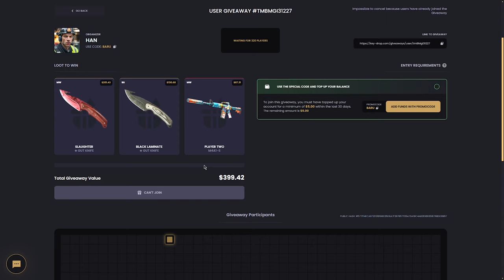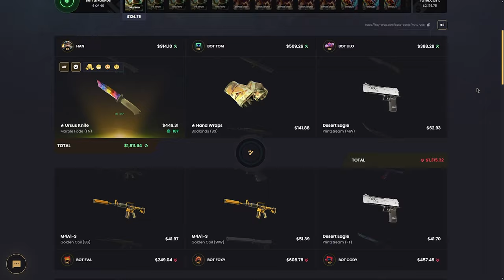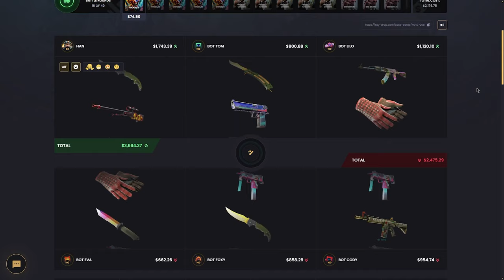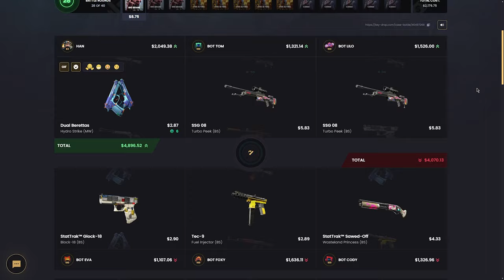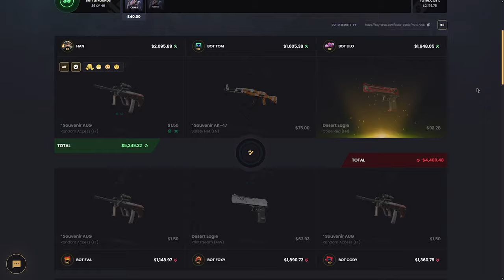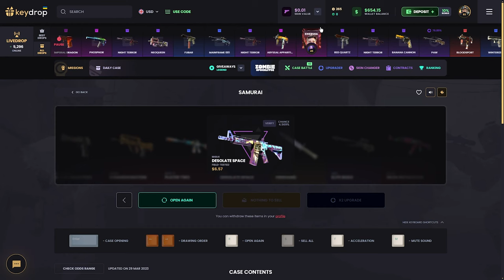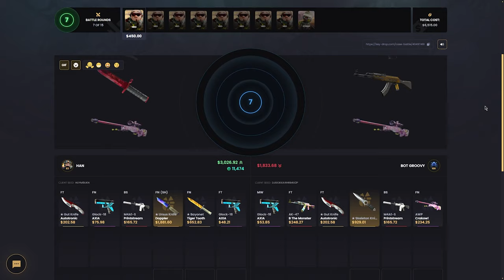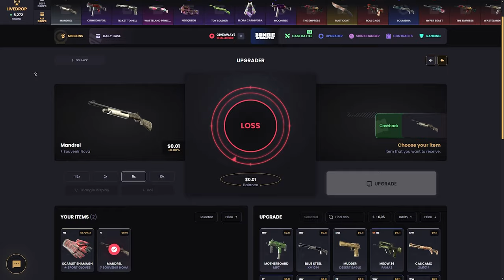Kazanmayı Bilmelisin (!) Keydrop Promo Code 2024 giveaways : BARU